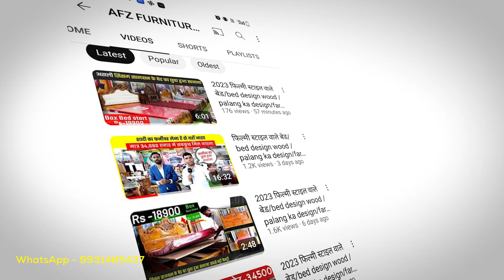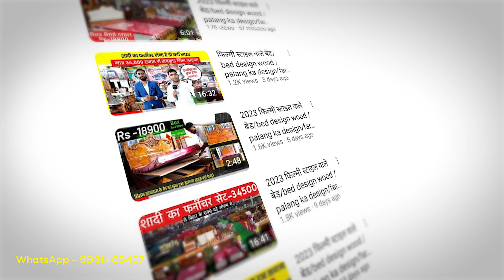फिल्मी स्टाइल वाले बेड/bed design/palang ka design/farnichar dizain photo/Bed design with pric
140+ Wooden Bed Designs At Low cost
Top Wooden Bed Designs
Super 👌 Luxury Wooden Bed Designs That  Everybody Likes 👌👌👌Wooden box khat design/Wooden bed design/Palang ka design/king size bed/Double bed designModern Bed Design With Price || Low Price Bed || Bed Design || Bed Design in Wood || Double Tags:
bed
beds
bed online
wooden bed
beds online
bed design
beds online india
buy bed online
bed furniture
online bed
bed online shopping
wooden beds
furniture bed
bed with storage
poster bed
bed with storage
buy bed online india
buy bed
bed size
bed Ahmedabad
bed Bangalore
bed Chennai
bed Hyderabad
bed Indore
bed Jaipur
bed Mumbai
bed Noida
bed pune
bed gurugram
bed in walnut finish
bed in teak finish
bed in honey finish
bed in mahogany finish
Solid wood bed
Mango wood bed
Sheesham wood bed
bed design Ahmedabad
bed design Bangalore
bed design Chennai
bed design Hyderabad
bed design Indore
bed design Jaipur
bed design Mumbai
bed design Noida
bed design pune
bed design gurugram
bed design in walnut finish
bed design in teak finish
bed design in honey finish
bed design in mahogany finish
Solid wood bed design
Mango wood bed design
Sheesham wood bed design
beds with storage
storage bed
beds india
bed online india
bed furniture online
bed with storage
beds with storage
bed beds bedonline beddesign woodenbed topbeds doublebed bihar patna muzaffarpur vdarbhanga samstipur motihari sitamadhi purnia madhubani furniture shop showroom factorywooden double box bed design.
sofa come bed design
Top 5 Sofa Cum Bed 2023 | Modern Sofa Bed Designs | 2 In 1 Sofa Furniture50+ L-Shaped corner sofa set designs 2020/Customised sofa sets available here with contact detailsL
सोफा कैसे बनाएं | how to make a wooden sofa | sofa kaise banaen | sofa set design |
sofa making
l shape sofa come bed
100 Modern Sofa Design Ideas 2023 | Modern Sofa Set Designs | Wooden Sofa set
Design | Corner Sofaodern Sofa Set Interior Design Ideas | Living Room Corner Sofa Design | U Shaped Sofa Design
best 67 U-shaped corner sofa set design ideas 2019
Interior design | Sofa Design | Modern sofa design idea
115 Wooden Sofa Designs Ideas II Modern Wooden Sofa Designs
Modern sofa set design ideas - 35 Amazing wooden sofa set design ideas
Wooden Sofa Set Design Ideas | Modern Living Room Sofa Design | Wooden Furniture
126 Modern Wooden Sofa Set Designs II Best Wooden Sofa Set

 Designsdressing table design
Latest Designs wooden dressing table with mirror designs/50+ Luxury Dressing
 Tables Designs
Top 100 Modern Dressing Table Design 2023 | Dressing Mirror Ideas | Wooden Bedroom Furniture Sets

dining set design Dining Table:
10 Best Wooden Dining Table Set Design | Modern Dining Table Set | Top 10 Dining
Set
dining set ka design/dining set/4 seater dining table size/dining table 6 chairs setWooden dining table with marble top
Designer Dining Table for Home | Modern Dining Set Market in Delhi | Dining Table
Manufacturer
Dining Table: 100 Latest Wooden dining table & chair design | Modern Dining Table
Set - 2021Wardrobe design: Customized Wooden & Modular Wardrobes सागवान के 15 से 35 हजार sofa set/wooden sofa set designs indian style/wooden lakdi ke sofa ka setShisham & Sagwan Wood Double Bed Designs Wholesale Price/शीशम और सागवान बेड डिजाइन व्होलसेल कीमत मेदिवान बॉक्स पलंग शिशाम लकड़ी full shisham lakadi ka palang box deewa